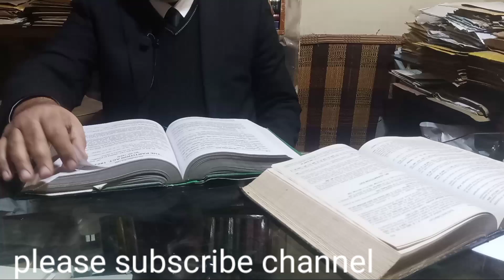خواتین کی وراثتی جائیداد کی مفت تقسیم ممکن،ماہر قانون نے عدالت سے جائیداد کی تقسیم کی تفصیل بتادی